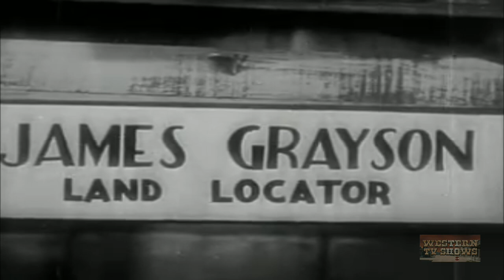The Pecos Kid (1935) | Full Movie | Fred Kohler Jr. | Ruth Findlay | Roger Williams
A gang of robbers steals the deed to the Pecos Ranch and kill the family. The young son escapes, and years later he returns to the ranch to find the killers and reclaim his property.

Director: Harry L. Fraser (as Harry Fraser)
Writers: Ted Tuttle (original story), Henry Hess (screenplay)
Stars: Fred Kohler Jr., Ruth Findlay, Roger Williams